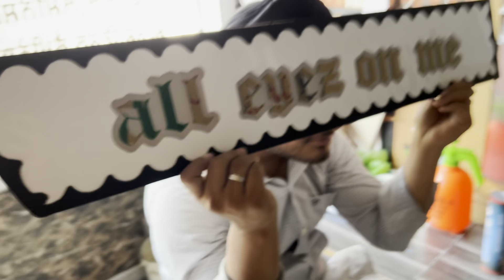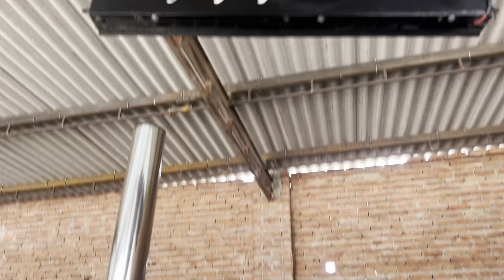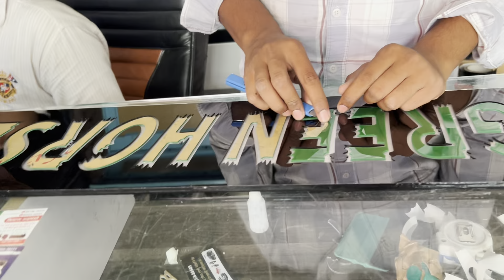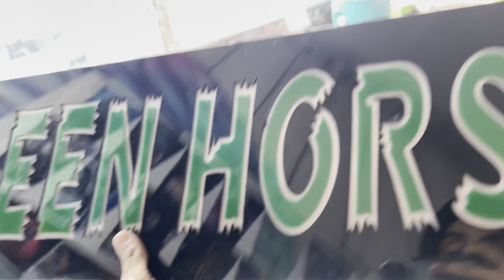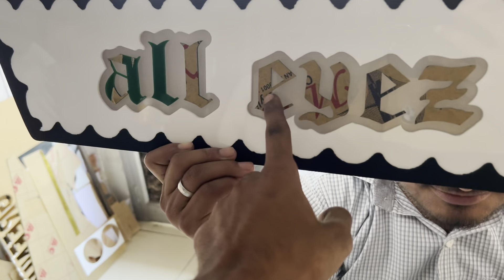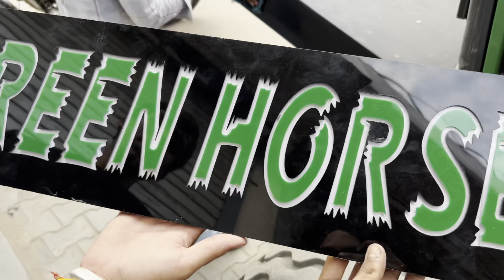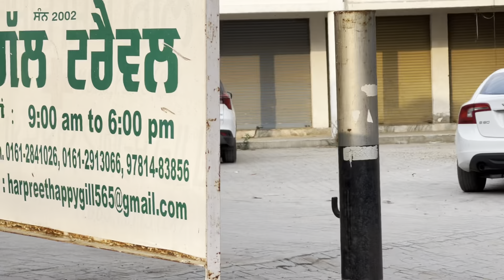Green Horse da bumper ready✅//New entry🥳 Volvo da review💥